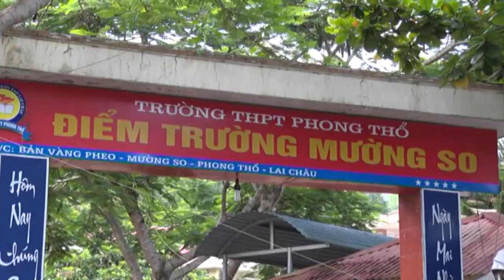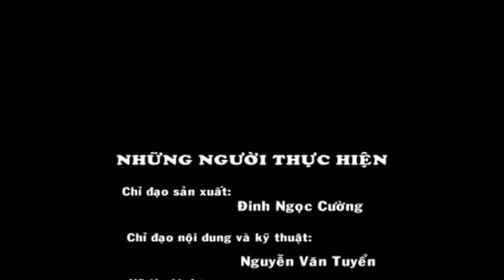Huyen doan PT voi chuong trinh tiep suc mua thi nam 2021